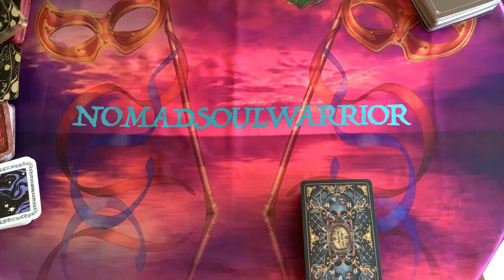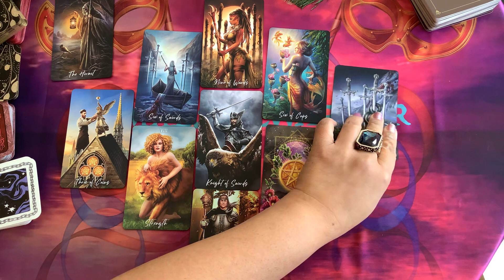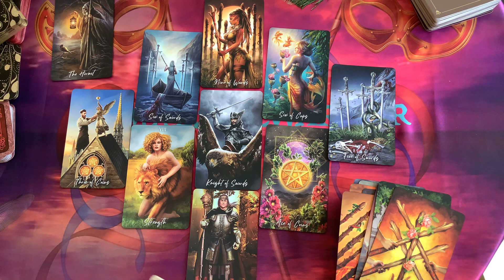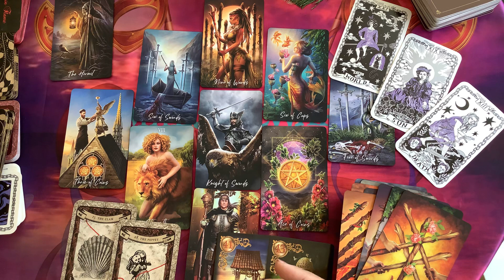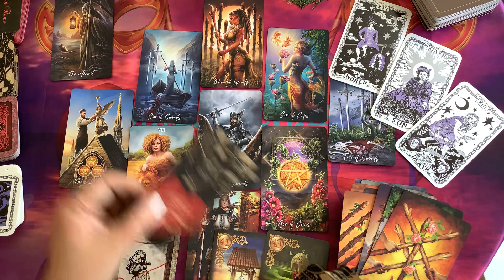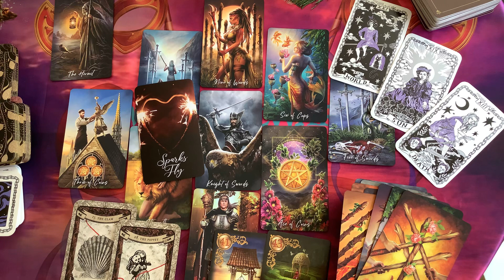LEO LOVE April 2021 Tarot - “I miss you regardless of how things seem”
For Today Daily Weekly Monthly Tarot Card Love Astrology Horoscope Prediction Reading for Aries Taurus Gemini Cancer Leo Virgo Libra Scorpio Sagittarius Capricorn Aquarius Pisces Signs

COPYRIGHT by NomadSoulWarrior